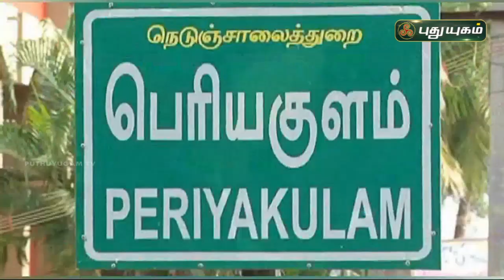மருத்துவக்குணம் கொண்ட காளான் விற்பனை அமோகம் | செய்தித் துளிகள் | PuthuyugamTV